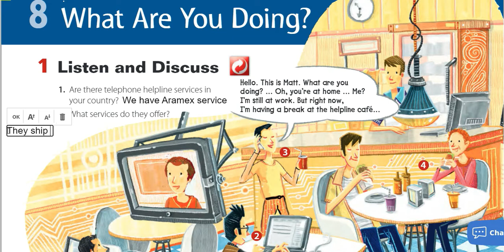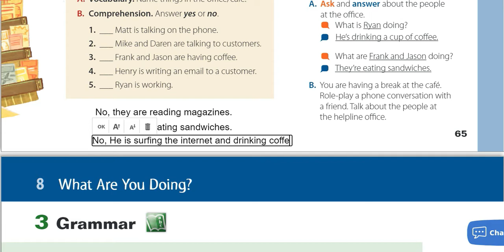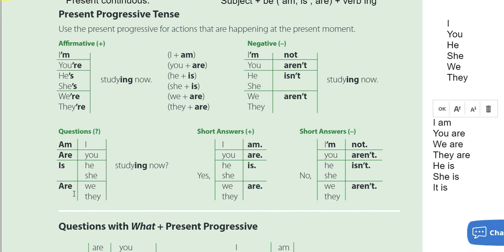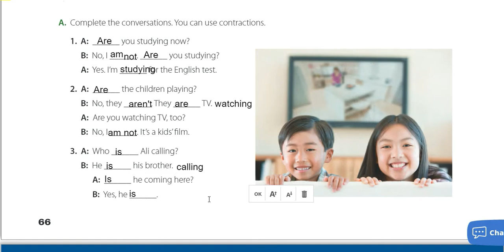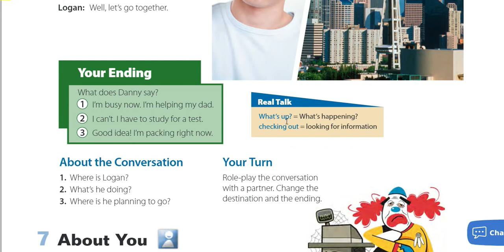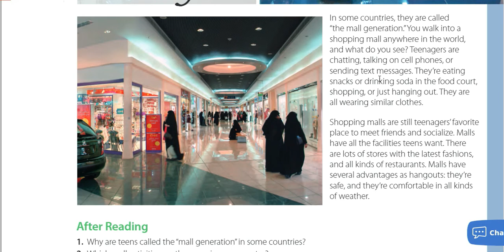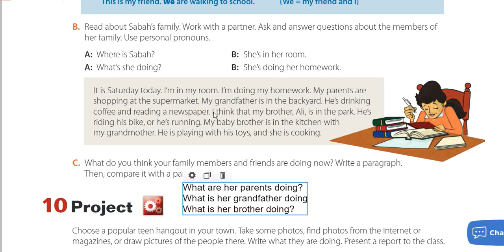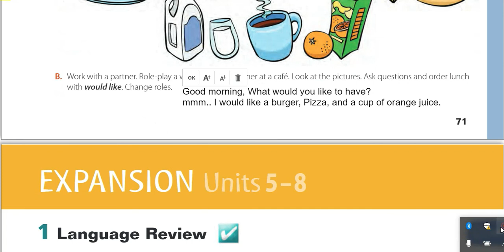منهاج super goal 1 / الأول متوسط / الوحدة الثامنة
منهاج سوبر جول 1
الاول متوسط
حل كتاب الانجليزي للصف الثالث متوسط الفصل الدراسي الاول
حلول انجليزي اول متوسط الفصل الاول رابط الباتريون لدعم القناة